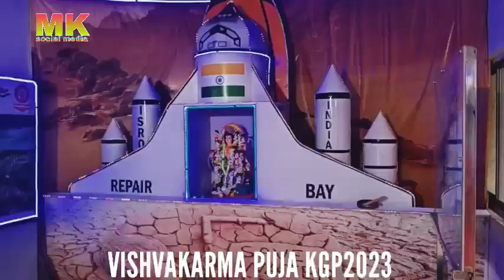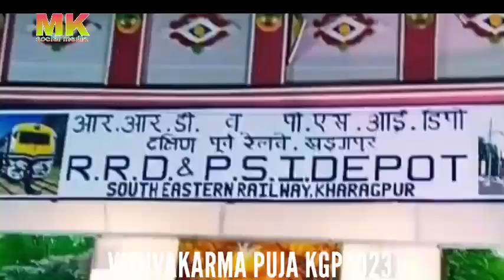VISHVAKARMA PUJA MAHOTSAVAM 2023/ Kharagpur station#manakhargpur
Kharagpur SRI VISHVAKARMA PUJA MAHOTSAVAM
puja Murti and PANDAL MAKING..
photos..kharagpur mk matapuja japali Hanuman Mandir

my other blog YouTube channel...